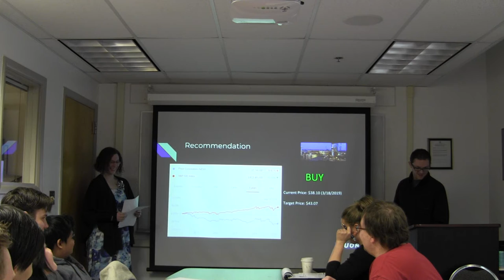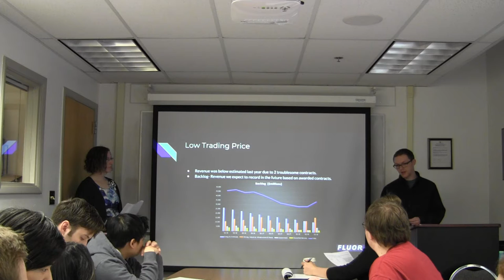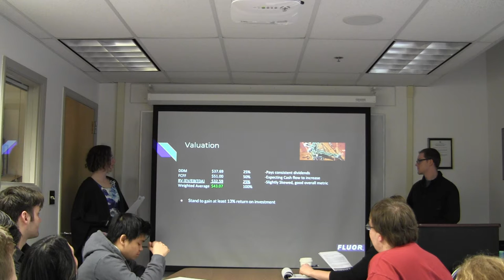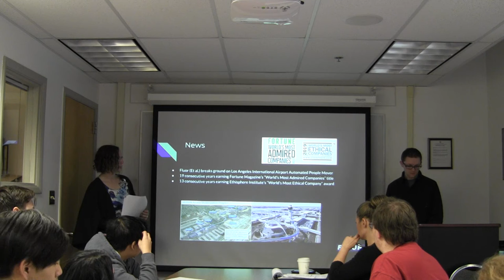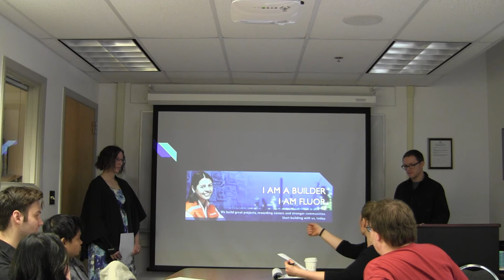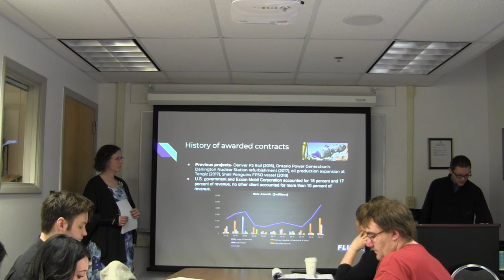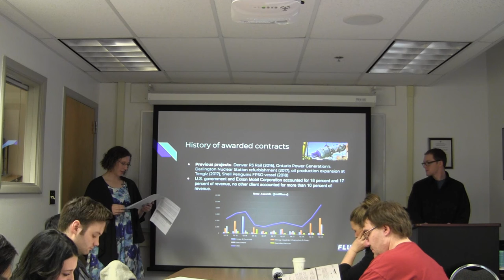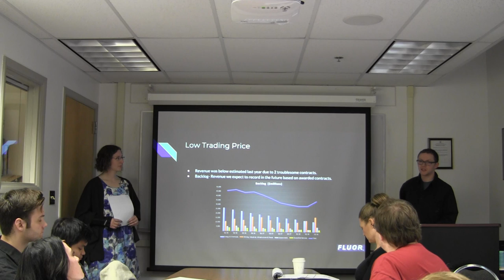Fluor Engineering and Construction Co Pitch Spring 2019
Fluor Engineering and Construction Co Stock Pitch
Industrial & Materials Sector